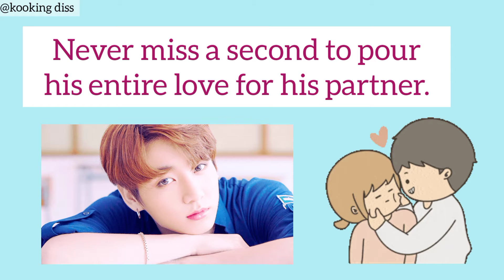Jungkook as a Husband👨 | Jk Imagine